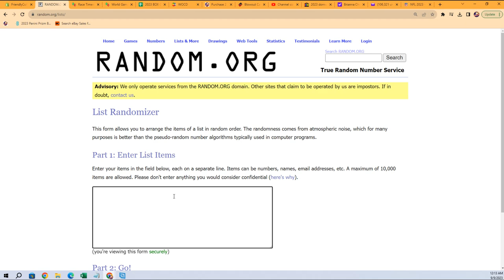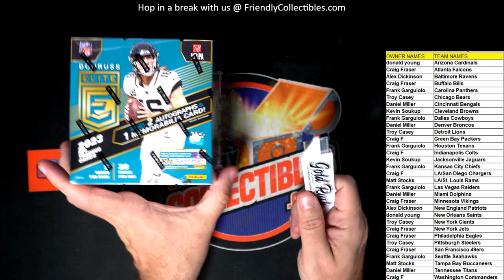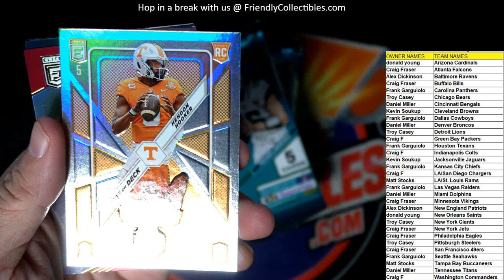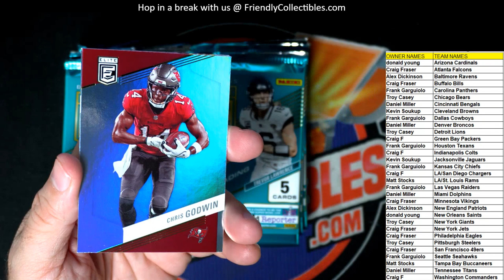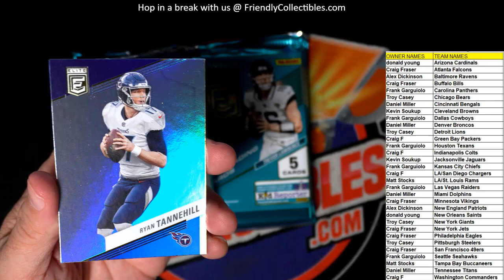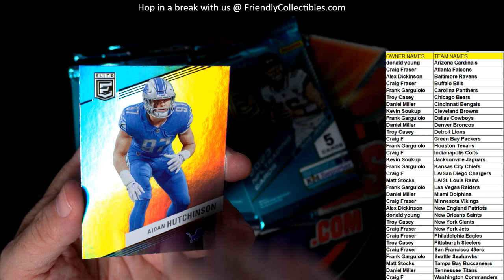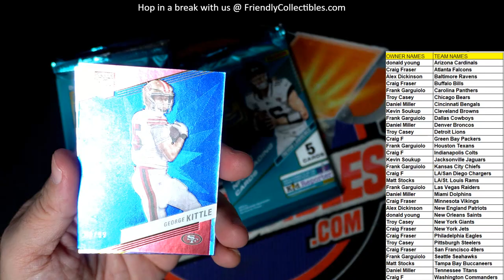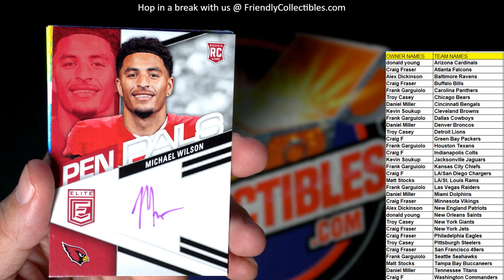2023 Panini Donruss Elite Football Hobby ID 23ELITEFB102